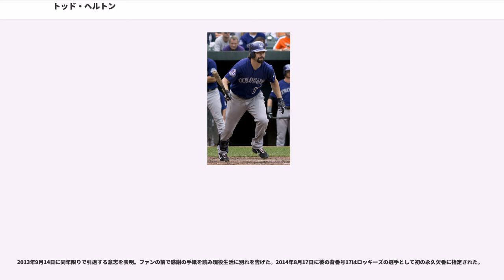トッド・ヘルトン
トッド・リン・ヘルトン（Todd Lynn Helton, 1973年8月20日 - ）は、アメリカ合衆国テネシー州ノックスビル出身の元野球選手。一塁手、左投左打。からまでMLBコロラド・ロッキーズに所属した。

リーグを代表する強打者で、現代のMLBでは数少ないフランチャイズ・プレイヤーのひとり。シーズン終了時点で、通算打率（4,000打数以上）は現役選手中3位となる.320を記録している。さらにからまで8シーズン連続で打率.315以上を記録しており、これを達成しているのは一塁手としてはルー・ゲーリッグ、ビル・テリーとヘルトンの3人のみである。

5歳のとき、ミネソタ・ツインズのマイナーリーグに所属していたことのある父がガレージに洗濯機のホースを利用したティーを作り、練習をさせていた。、ノックス・セントラル高校3年生の時に打率.655（78打数51安打）を記録し、有力野球雑誌ベースボール・アメリカ誌による高校全米選抜に選出される。卒業後、ドラフト2巡目でサンディエゴ・パドレスから指名を受けるが、アメリカンフットボール（クォーターバック）と野球の両方で推薦を受け、テネシー大学に進学。だがフットボールでは、大学在学中に後にNFLでスター選手となるペイトン・マニングの加入によってベンチに追いやられ、結果として野球に専念するようになる。

にロッキーズに1巡目（全体5位）指名されて入団。A級アッシュビルからプロとしてのキャリアをスタートする。同年の冬にはハワイ・ウィンターリーグに参加し、マウイ・スティングレイズで松井稼頭央などとチームメートとなる。はAA級ニューヘブンで開幕を迎える。7月にAAA級へ昇格し、所属したイースタン・リーグでは守備が評価されるものの、この年は最後までマイナーで過ごした。シーズン後はアリゾナ・フォールリーグに参加し、ピオリア・ジェイブリナスでプレイした。

はAAA級でシーズンを迎えたが、8月までに打率が.352に達するなど突出した成績を収めていたためにメジャーから招集がかけられる。昇格した翌日の8月2日のパイレーツ戦でメジャーデビュー。守備は本来の位置とは違う左翼についたが（この年は本来の一塁のほか左翼に13回、右翼に1回守備についている）、打撃では4打数2安打、本塁打も1本放ち、打点1も記録した。この翌日の試合でも本塁打を放つ。1年目は35試合に出場し、打率.280・5本塁打・11打点という成績だった。

当時ロッキーズのスター選手だったアンドレス・ガララーガがブレーブスに移籍するのに伴い、からスタメンに定着。打撃3部門でメジャー新人選手1位となる打率.315・25本塁打・97打点を記録した。新人王争いこそケリー・ウッド（カブス）に次ぐ2位で終わるものの、チームメートはヘルトンを「ロッキーズを代表する選手」に選出した。ルーキーが選ばれるのは極めて異例である。

3月2日に4年契約を結び開幕を迎えた。打率は.320を超え、本塁打も1998年に比べて10本増。打点も100の大台を突破し、チームの主砲となった。6月19日のマーリンズ戦ではサイクル安打を達成している。

は首位打者と打点王の2冠に輝いたほか、過去64年間で最多となるシーズン59二塁打を放ち、安打・二塁打・塁打・出塁率・長打率・OPSはすべてリーグ1位の成績を残した。シーズンで最も素晴らしい活躍をしたとされる打者に贈られるハンク・アーロン賞も受賞し、MLBオールスターゲームやシルバースラッガー賞にも選出された。この年、一瞬だけ「503打席以上で4割を超える打率」つまり規定打席を満たしての4割打者になった。それは、8月18日のマーリンズ戦で6回裏、この日の3本目の安打となる2塁打を放ったヘルトンの打率は、一旦4割を超えた。当時はメジャーのスコアボードで事細かに選手の打撃成績を表示していなかったため、規定打席を満たして4割に到達したことに誰も気がつかず、3点ビハインドを追いかける次の打席にも登場したヘルトンは1塁ゴロに倒れ、結局、この試合の.399を最後に二度と4割に近づくことは無く.372でシーズンを終えた。このとき、打率4割の状態でベンチに下がり、残り試合を欠場していたらテッド・ウィリアムズ以来の打率4割を達成していたことになる。

翌4月に2003年から9年総額1億4150万ドルで契約延長した。この年は打率が.036も低下したが、それでも.336という高打率を記録し、最終的にはリーグ2位となった。本塁打は昨年の自己ベストを更新する49本塁打を記録した。長打数は105...